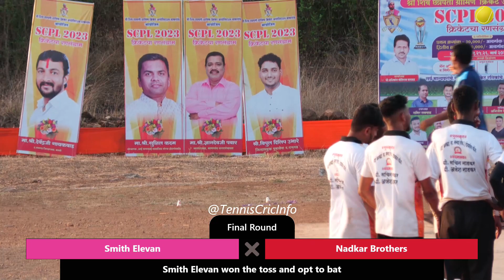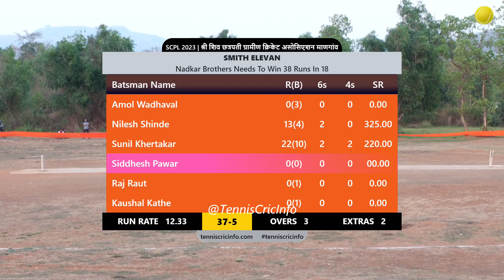Final Round Smith Elevan Vs Nadkar Brothers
For Live Broadcasting
Please contact on below
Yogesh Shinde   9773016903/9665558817